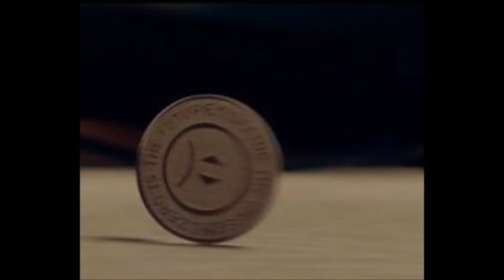SINOPSIS PROKSI (Astro First 480)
Berkisarkan tentang kehidupan seorang penggodam bernama Aman (Ashraff Sinclair) dan rakannya Sam (Bront Palarae) yang telah mendapati penggodam misteri bernama Carrie telah mencuri data sensitif tentang Malaysia dan mahu menggunakannya untuk mengancam keamanan dan kestabilan negara.